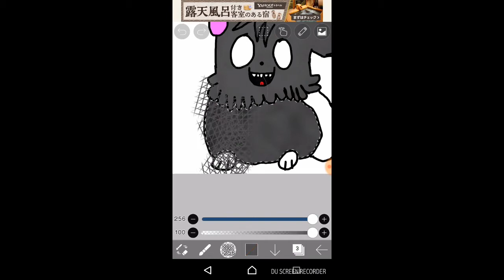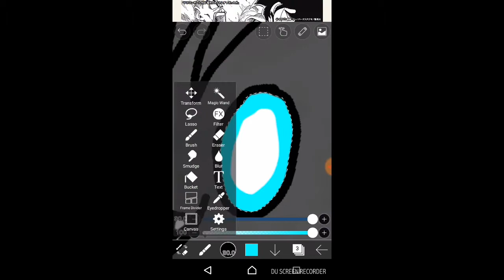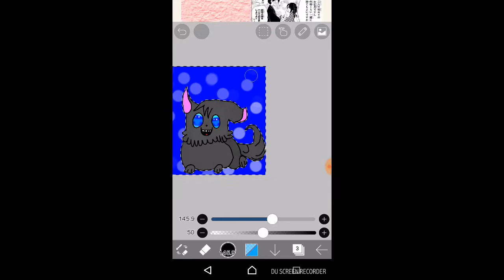Tiverd ACpet Speedpaint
_______________Rozklikni popisek_________________

Přes co dělám speedpainty: IbisPaint X
Jestli chceš mít speedpaint tak musíš mít +100 subs a dobré zhlédnutí a pokud mě budeš štvát nebo nadávat tak si to rosmyslím a hlavní věc musíš mít u mně sub
Přes co stříhám:Power Director - Bundle Version
Přes co natáčím:Game Screen Recorder
Přes co streamuju:OBS a Mobizen Live
Přes co budu natáčet pohyb:Niceboy Vega